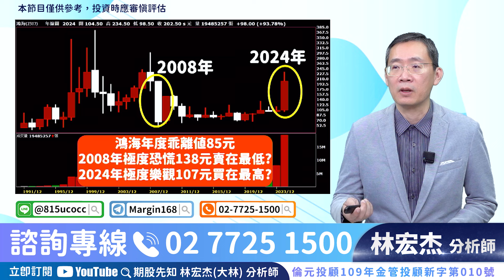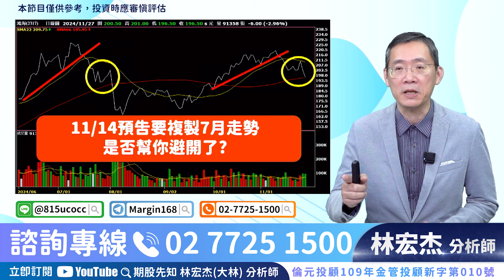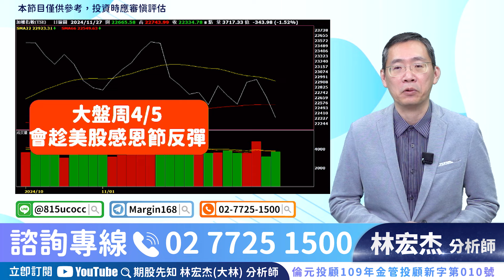【期股先知】20241127-林宏杰／台積電破996垂手可得 鴻海預估修正目標點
大林哥帶你《年終獎金》自己賺起來😍

官方LINE@：@moneyweekly